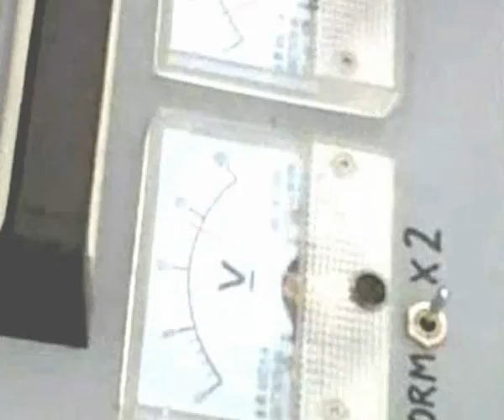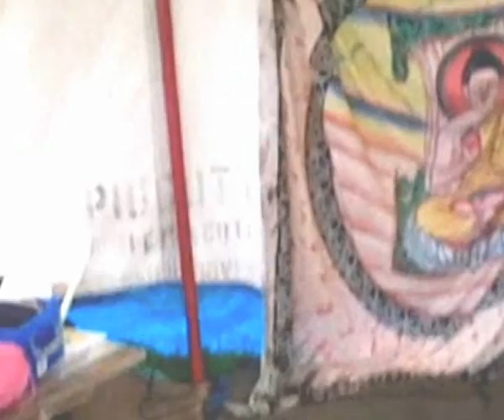Phil Cory's Solar Cycles July 2011 Chepstow "Green Gathering"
Phil Cory helps out Majical Youth Theatre Project's "Teens Tent" with Solar and Cycle powered audio and disco...   Friday Afternoon .. Chepstow, Monmouthshire "Green Gathering"  July 2011